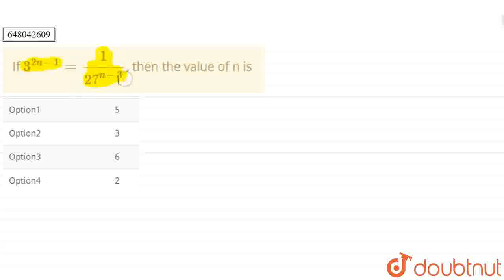If 3^(2n - 1) = 1/(27^(n - 3)), then the value of n is | CLASS 12 | MODEL SOLVED PAPER 2017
If 3^(2n - 1) = 1/(27^(n - 3)), then the value of n is
Class: 12
Subject: MATHS
Chapter: MODEL SOLVED PAPER  2017
Board:Polytechnic

👉 Have Any Query? Ask Us.